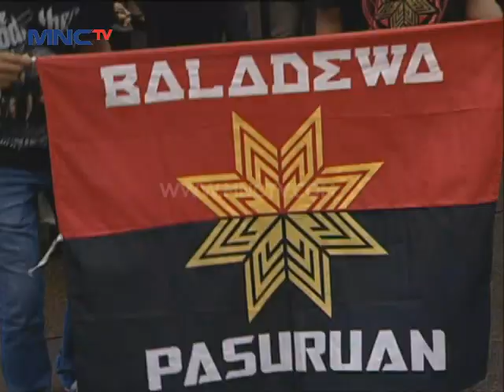Mahadewa " Cukup Siti Nurbaya " - Gemilang Roadshow Malang (29/5)